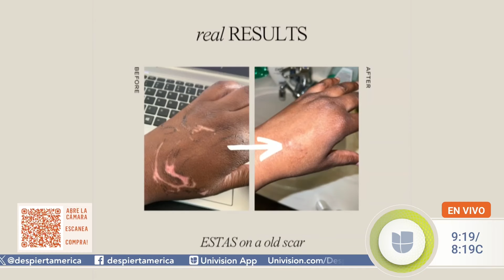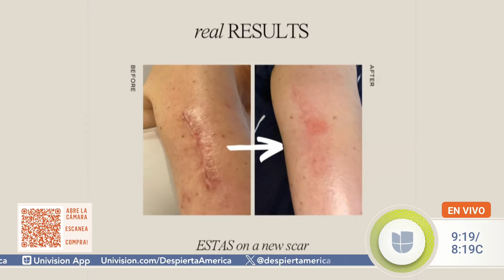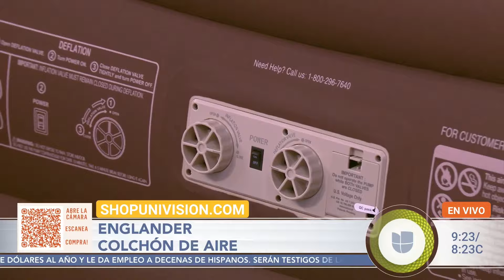Nueva iluminación, maletas de viaje y todo para el verano | Gangas + Deals | Despierta América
Esta semana en Gangas + Deals, Francisca nos presentó sets de iluminación para exteriores y maletas muy amplias para viajar, mientras que Karla Martínez pudo probar un nuevo sistema de depilación portátil. ¡No te pierdas Despierta América de lunes a viernes a las 7AM/6C por Univision!